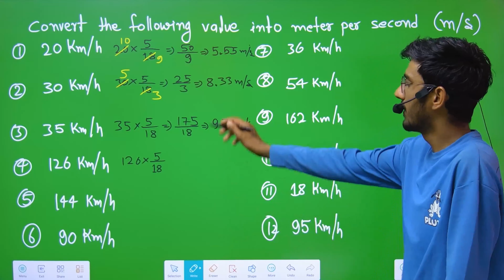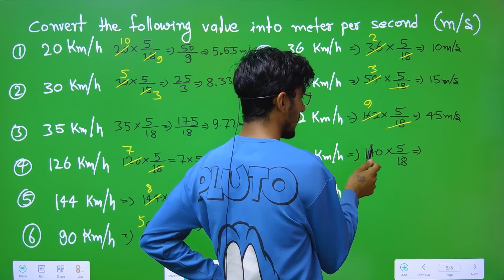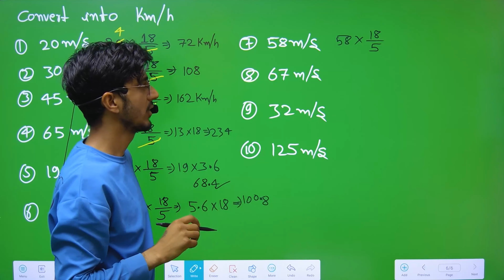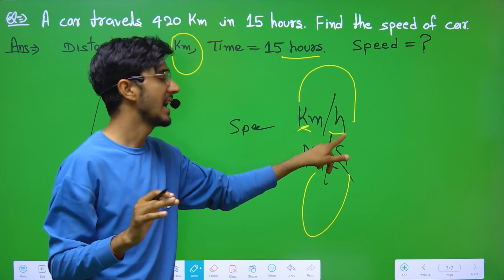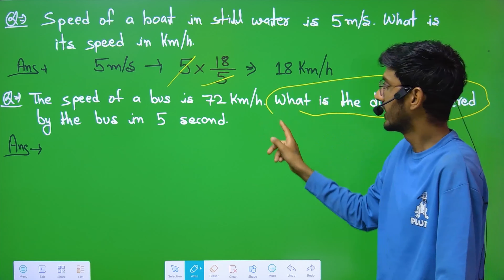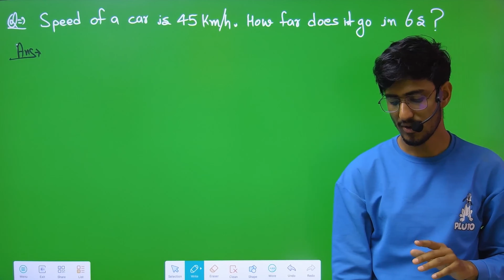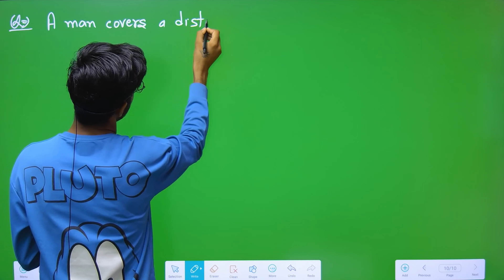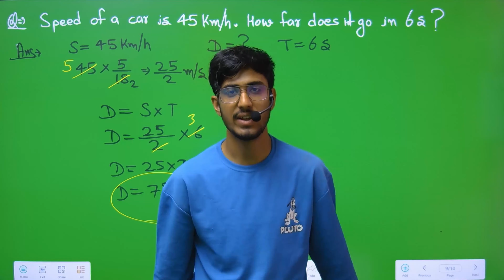Time Speed And Distance Class 6 Sainik school | Untold Concepts | Rms Class 6 | Upss Class 6 | Jnv 6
About the video = Time Speed And Distance Part 2

🔴DAILY CLASSES
🔴DAILY PRACTICE PROBLEMS DPP
🔴WEEKLY TEST
🔴MONTHLY TEST
🔴ANYTIME DOUBT FACILITY
🔴MOCK TEST
🔴PYQS
🔴MOCK TEST
🔴SAMPLE PAPER

•7+Years Teaching Experience
•Counsellor
•Mentor